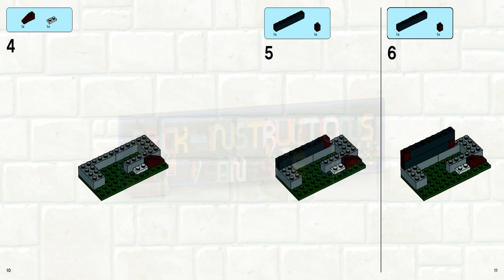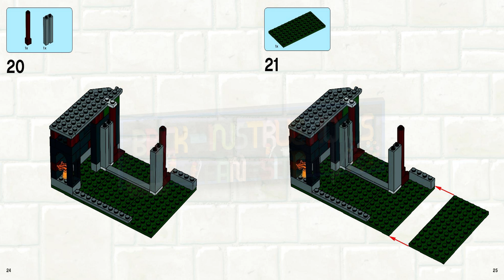LEGO instructions - Castle - 7947 - Prison Tower Rescue (Book 1)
How to build the 2010 Lego Set 7947 - Prison Tower Rescue
This set has  pieces
and is suitable for ages